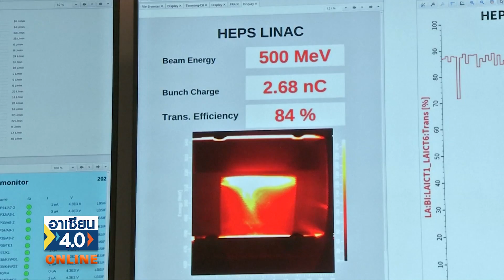จีนมี HEPS เร่งอนุภาคอิเล็กตรอนสำเร็จแล้ว | อาเซียน4.0ออนไลน์ |TNN| อาทิตย์ที่ 26 มี.ค. 2566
สำนักข่าว CMG รายงานว่า จีนประสบความสำเร็จในการสร้าง
เครื่องเร่งอนุภาคสายตรง ที่มีจุดเกิดแสงด้วยโฟตอน
ที่มีพลังงานสูงหรือ HEPS เป็นเครื่องอุปกรณ์ทางเทคโนโลยีสำคัญ
ระดับประเทศ ตั้งอยู่ที่เมืองเทคโนโลยี "หวยโหรว" ในปักกิ่ง
โดยสามารถเร่งอัตราความเร็ว อิเล็กตรอนด้วยความสำเร็จ

HEPS นั้นเป็นเครื่องเร่งอนุภาคสายตรงในอุณหภูมิทั่วไป
และเป็นเครื่องเร่งอนุภาค ตั้งแต่จุดเกิดอิเล็กตรอน
และอิเล็กตรอนระยะแรก มีความยาวประมาณ 49 เมตร
ประยุกต์ใช้ในการกำเนิดอิเล็กตรอน และเร่งให้อิเล็กตรอนเกิดเร็วขึ้น

เจ้าหน้าที่ผู้รับผิดชอบกล่าวว่า ถ้าเอาบรรยากาศ ในเครื่องเร่งอนุภาค
ของอิเล็กตรอนนี้ ไปเปรียบเทียบกับการเดินทางในห้วงอวกาศ
เครื่องเร่งอนุภาคสายตรง เครื่องนี้ มีความสามารถ
เท่ากับการจุดไฟของจรวดตอนแรก

โดย อิเล็กตรอนจะเข้าสู่วงเก็บอิเล็กตรอน นี่คือเครื่องเร่งอนุภาค
อิเล็กตรอน เพื่อให้เกิดแสงอิเล็กตรอนิกส์ และเป็นจุดเกิดแสง
ที่มีความสว่างมากยิ่งขึ้น โดยจะช่วยนักวิทยาศาสตร์
มีศักยภาพ ในการสำรวจโลก มากยิ่งขึ้น